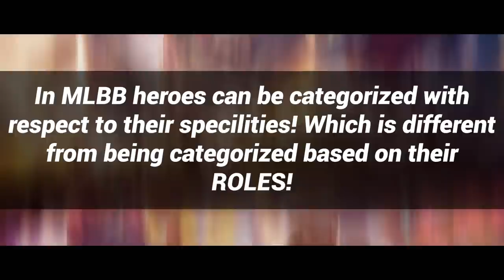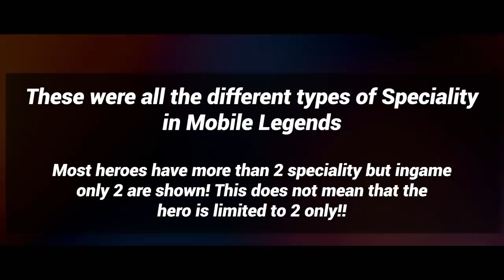SPECIALITIES Of HEROES In Mobile Legends | Mobile Legends Bang Bang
Hey Guys 😄
In this video I've shown different types of speciality of Heroes in Mobile Legends Bang Bang, every speciality has it's advantage & disadvantage so to help you all understand about it, we've made this video

There are many Heroes in ML like -
Charge

Reap

Poke, etc
This video will guide you through all that.

TheFatRat xenogenesis

Glude Breath

Damon empero The emotions

Comment down suggestions & feedback to our channel , along with your ID & IGN

5 winners will be chosen at the end of every month.